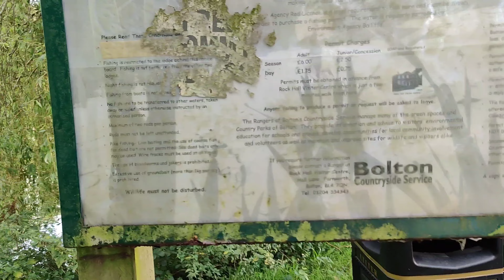Scott And Gill's Adventures Vlog - Episode 4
Follow us on this adventure through moses gate country park. Welcome to the exciting and enthralling world of Scott & Gill's Adventures! Join us on a series of epic escapades as we embark on thrilling journeys to explore every corner of the globe. In this captivating video titled "Scott & Gill's Adventures," get ready to witness breathtaking landscapes, encounter diverse cultures, and witness awe-inspiring moments that will leave you yearning for more.

Follow our dynamic duo as they immerse themselves in the vibrant cultures and untamed beauty our planet has to offer. From discovering hidden gems nestled in the heart of bustling cities to uncovering hidden trails leading to natural wonders, our adventures are bound to leave you spellbound.

Prepare to be captivated as Scott & Gill's Adventures takes you on a visual rollercoaster ride, capturing unforgettable memories and sharing the joy of exploring the unknown. With each step, we strive to showcase not only the enchanting landscapes but also the profound connections we form with locals, understanding their way of life, and forging lifelong friendships.

Through this exhilarating video, we aim to inspire your wanderlust and ignite the desire to traverse the globe alongside Scott & Gill. Join us as we dive into uncharted territories, taste exotic cuisines, and push the boundaries of adventure.

Don't miss out on this extraordinary voyage that promises to fill your heart with wanderlust and ignite your thirst for exploration.

Link to other episodes - @ScottQ4